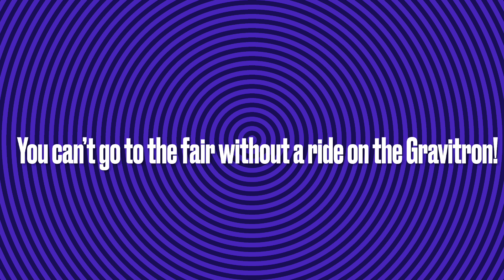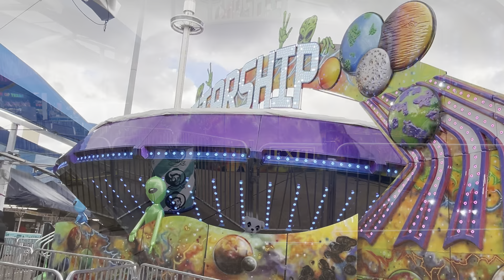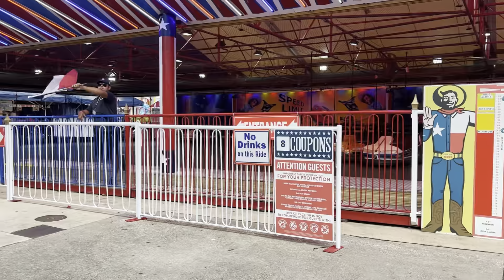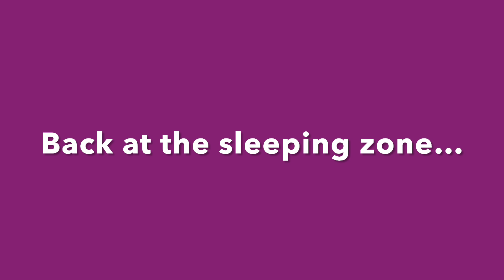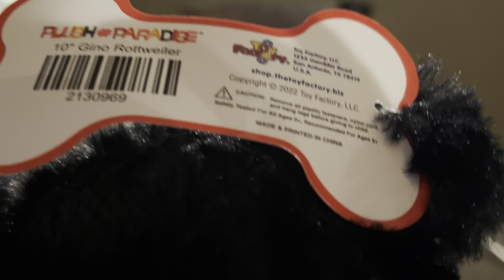Have K.K., Will Tour (Vacation 2023) - Part V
Part VI of the vacation - our last day in Texas, which we spend at the Texas Stare Fair! Our next destination will take us to Missouri and Illinois.